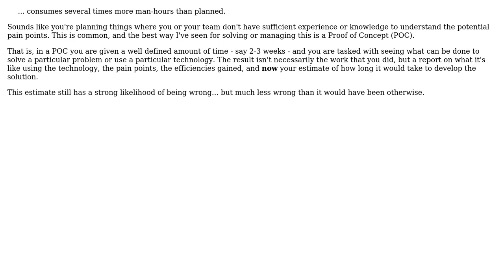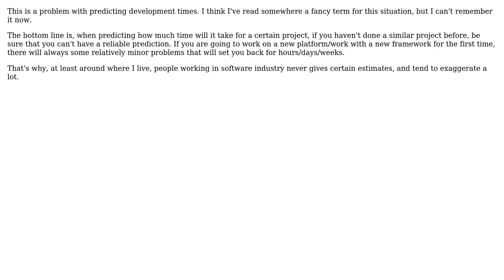Software Engineering: Numerous Unexpected Obstacles Ruining any Project Plans (3 Solutions!!)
Software Engineering: Numerous Unexpected Obstacles Ruining any Project Plans

With thanks & praise to God, and with thanks to the many people who have made this project possible! | Content (except music & images) licensed under CC BY-SA | Music | Images & others | With thanks to user Steven Evers user Libor user Hakan Deryal user Arseni Mourzenko and the Stack Exchange Network Trademarks are property of their respective owners. You are responsible for your own actions.